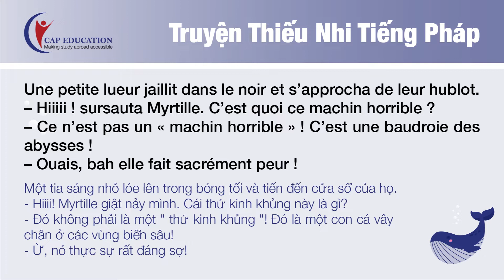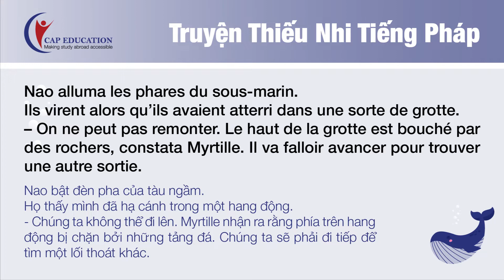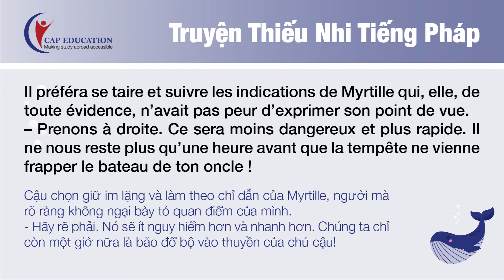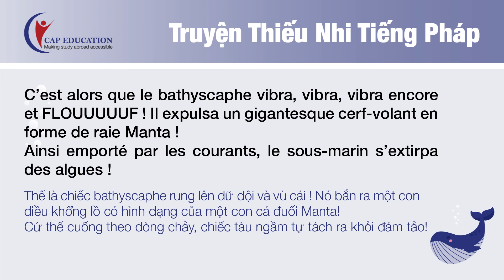Truyện Thiếu Nhi Tiếng Pháp - Le Chant De La Baleine - Phần 2 | Luyện Nghe Tiếng Pháp | CAP FRANCE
Truyện Thiếu Nhi Tiếng Pháp - Le Chant De La Baleine - Phần 2
CAP xin giới thiệu với các bạn một câu chuyện kể bằng tiếng Pháp để luyện nghe mọi lúc mọi nơi nhằm tăng khả năng cảm âm cho người học. Đừng quên theo dõi kênh Youtube Học Tiếng Pháp - Cap France để đón xem những phần tiếp theo của câu chuyện nhé.
Nguồn truyện : Epopia
Dịch bởi : Học Tiếng Pháp - Cap France

TÌM HIỂU THÊM VỀ CÁC KHÓA HỌC TIẾNG PHÁP TẠI CAP EDUCATION:
1001 Câu chuyện thành công của học viên CAP Education